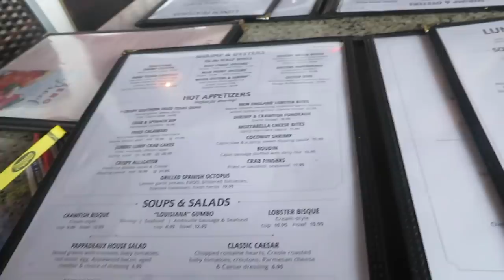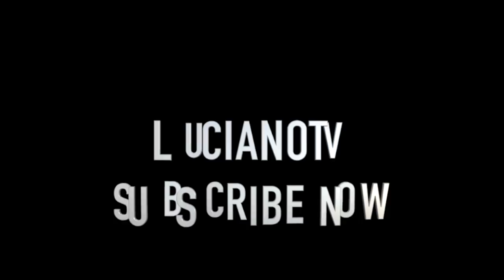WENT BACK TO THE HOOD (LUCIANOTV WEBISODE)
WENT BACK TO THE HOOD
 (LUCIANOTV WEBISODE)